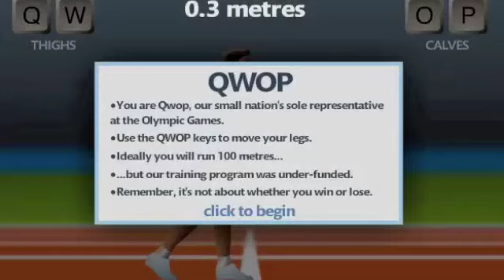QWOP CHALENGE! One foot infront of the other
NOW GO PLAY IT FOR FREE!
ITS FREE!